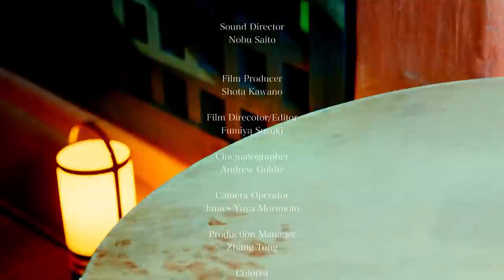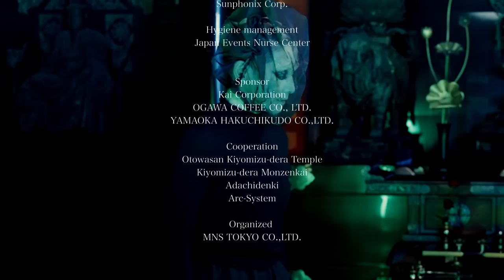夏木マリ演出・出演、世界文化遺産「清水寺」にて7年目の文化奉納「NATSUKI MARI FESTIVAL in KYOTO 2020」『PLAY×PRAY』第七夜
※English is listed in the second half

※本撮影では、衛生管理者立ち合いのもと、出演者及びスタッフの検温、健康管理、撮影場所の換気、消毒など、コロナ対策万全に行って実施いたしました。

エンターテインメントの第一線を走り続ける夏木マリが、7年目となる「NATSUKI MARI FESTIVAL in KYOTO 2020 『PLAY ×PRAY』第七夜」を、世界文化遺産である清水寺［経堂］にて開催いたしました。今年もパフォーマンス集団MNT（マリナツキテロワール）と共に創り上げる「印象派NÉO」のパーツパフォーマンスと、清水寺・執事補森清顕師の声明とのコラボレーションで文化奉納いたします。

本奉納パフォーマンスは、文化事業を活性させたい想いから、毎年日本文化象徴の地である“京都・清水寺”にて実施しております。この活動は、夏木が代表を務める途上国の子供たちの教育環境、そしてその母親でもある働く女性たちの雇用整備向上を目指す支援活動「One of Loveプロジェクト」の活動に対して清水寺に賛同いただいての公演となります。

「One of Loveプロジェクト」とは：
音楽とバラで、途上国の子供たちの教育環境、そしてその母親でもある働く女性たちの雇用整備の向上を目指す支援活動。継続的に途上国を支援し、子供たちの健全な教育と地域の振興を支えていきたいと考えている。また、労働者が誇りを持って仕事に従事出来るよう、生活基盤の向上を目指す。

「印象派NÉO」とは：

夏木マリがライフワークと位置づけ、自己表現の探求の場として心血を注ぐコンセプチュアルアートシアター。身体能力を極めた芸術表現を確立し、自身がプレイヤー、ディレクターとして、フィロソフィー、エネルギーといったものを身体言語で表現するパフォーマンス。2009年に、パフォーマンス集団MNTを立ち上げ主宰し、ワークショップを通じて後進の指導にも力を注いでいる。2017年春には印象派NÉO vol.3「不思議の国の白雪姫」を東京・京都・パリのルーヴル美術館・オーディトリアムで公演し成功を収めた。2021年、延期となっている新作・印象派NÉO vol.4「ピノキオの終わり」を公演予定。

*During the filming, in the presence of a sanitary supervisor, every possible measure was taken to prevent the spread of the coronavirus, such as temperature check of performers and staffs, health management, ventilation of the filming location, and disinfection.

The 7th Year Cultural Offering Directed and Performed by Mari Natsuki at “Kiyomizu-dera Temple,” a World Cultural Heritage site
“NATSUKI MARI FESTIVAL in KYOTO 2020”
‘PLAY×PRAY’ The 7th Night

Mari Natsuki, who continues to be active at the forefront of entertainment, held “NATSUKI MARI FESTIVAL in KYOTO 2020 ‘PLAY x PRAY’ The 7th Night” at KYODO of Kiyomizu-dera Temple, which is registered as the World Cultural Heritage site. This year, too, she will make the cultural offering through parts performance of “Impressionist NÉO” co-created with the performance group MNT (Mari Natsuki Terroir) in collaboration with the statement of Rev. Seigen Mori, Otowasan Kiyomizu-dera Temple Priest, Executive Assistant.

In the hope of revitalizing cultural programs, this offering performance has been carried out every year at “Kiyomizu-dera Temple in Kyoto,” a symbolic place of Japanese culture. This activity is performed with the support of Kiyomizu-dera Temple, which endorses the activities of “One of Love Project,” a support activity represented by Natsuki that aims to improve the educational environment for children in developing countries and employment situations for their working mothers.

You can support the activities via the official website of “One of Love Project” shown below.

What is “One of Love Project”:
“One of Love Project” is support activities that aim to improve the educational environment for children in developing countries and employment situations for their working mothers through music and roses. By continuously providing support to developing countries, the project hopes to prop up sound education for children and regional development. It also intends to improve local infrastructure so that workers can proudly engage in their work.

What is “Impressionist NÉO”:

“Impressionist NÉO” is a conceptual art theater, which Mari Natsuki scegards as her lifework and devotes herself to as a place to seek self-expression. In this performance, performers establish artistic expression that uses their physical performance to the fullest, and they themselves, as a player and director, express philosophy and energy through body language. In 2009, she launched the performance group, MNT. Since then, she has led the group and put her efforts into training younger talents through workshops. In the spring of 2017, Impressionist NÉO vol.3 “Snow White In Wonderland” was performed in Tokyo, Kyoto, the auditorium of the Louvre Museum, Paris, and was completed successfully. In 2021, Impressionist NÉO vol.4 “The Last of Pinocchio,” a new work of which performance has been postponed, is scheduled to be presented.